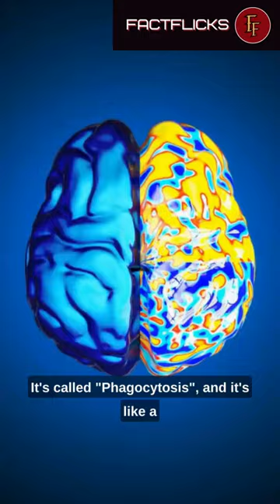BRAIN EATS ITSELF! 😳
Explore the mind-blowing world of phagocytosis in the brain! 🧠💡 Join us as we unravel the incredible self-cleaning mechanism that keeps our brains in top shape.